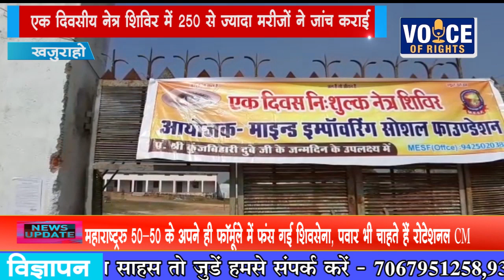NEWS खजुराहो एक दिवसीय नेत्र शिविर में 250 से ज्यादा मरीजों ने जांच कराई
खजुराहो
एक दिवसीय नेत्र शिविर में 250 से ज्यादा मरीजों ने जांच कराई